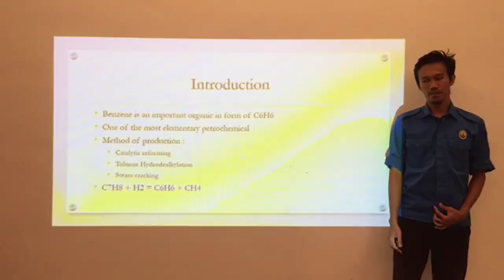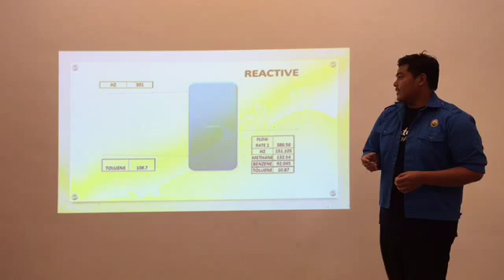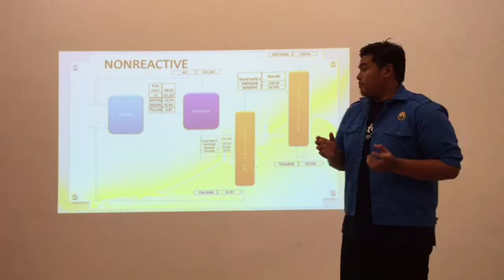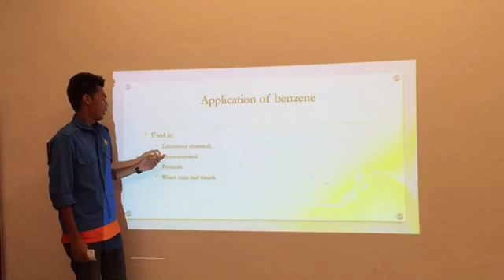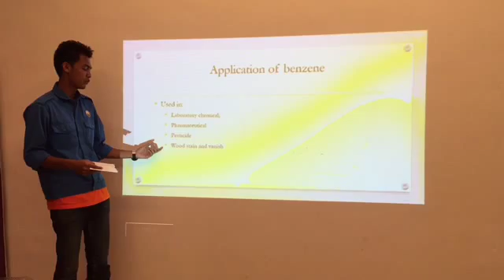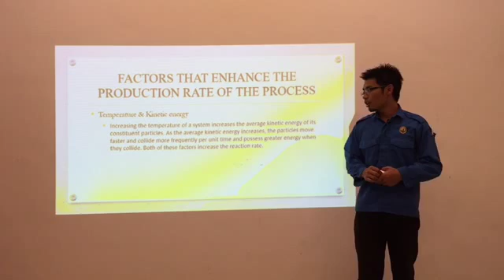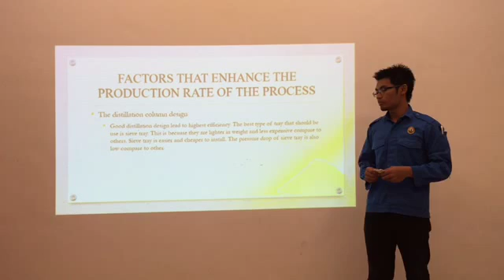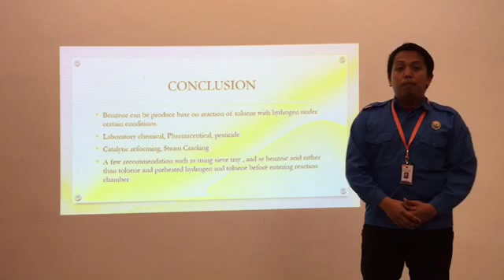Toluene Hydrodealkylation Process (Mass Transfer 1)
hi, this is our miniproject, disscussed about the simple chemical reaction, our topis is Toluene Hydrodealkylation Process.
starring ridzuan, aiman, zakwan, syazwan, jamal